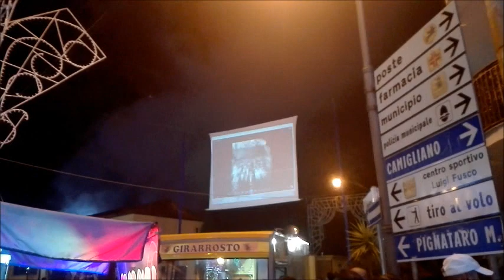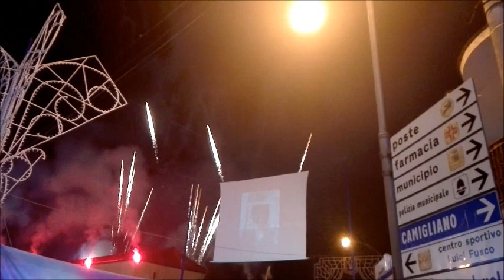Festa Patronale Pastorano 2017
Una festa Patronale resa stupendamente da musica, colori e calore umano di tutta la cittadinanza ad onorare la Beata Vergine Maria del Monte Carmelo...